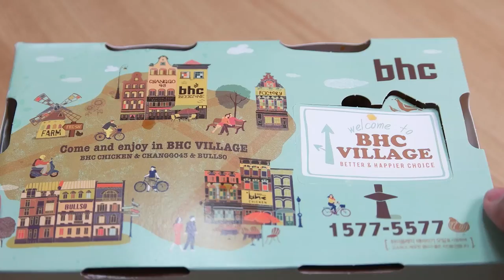[소리조심] BHC 커리퀸 최고의 플레이 (오버워치 패러디)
지난 여러분들의 댓글을 수렴하여

처치도 추가해봤습니다 ㅋㅋ